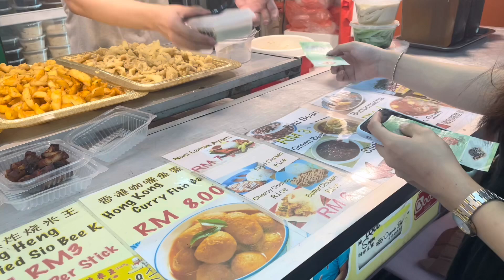去Saradise吃韩国餐🥘和甜点🍧+ 101真的有很多美食🤤｜砂拉越古晋｜Vlog | Kuching, Sarawak｜蔡欣怡 Fion Chai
0:00 Common Ground（韩国餐）
2:33 Ice+ Garden (Dessert)
3:34 Premier 101 Food Centre

这次的Vlog真的快变成Mukbang了！在古晋真的吃不停……🤤
这次去了Saradise，吃了那里的韩国餐和甜点，都很不错！那里也有很多咖啡厅，下次带大家去看看！
也去了Premier 101，那里也有很多美食好选择！